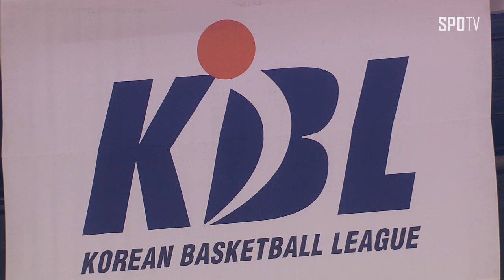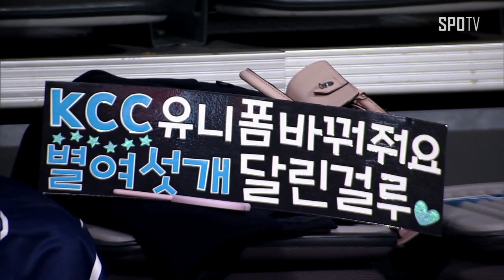'우승에 한 걸음 더!' 이정현 선수 활약상 및 인터뷰 (21.03.21)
'우승에 한 걸음 더!' 이정현 선수 활약상 및 인터뷰